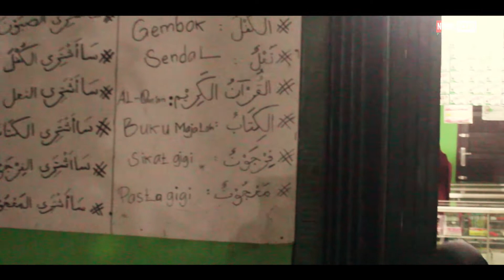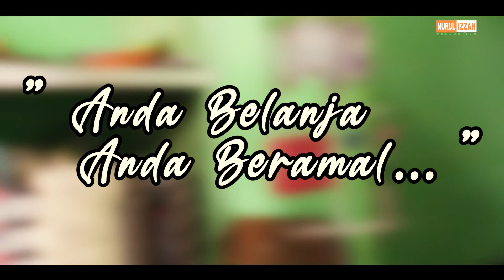KOPERASI NURUL IZZAH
Bismillah...
Assalamualaikum para penggemar setia Channel Ponpes Nurul Izzah, Sudah lama ya Channel kesayangan kita ini menguploas video terbaru nya pasti pada kangen ya...
kali ini Ponpes Nurul Izzah akan mengupload video iklan pendek tentang BELANJA DI KOPERASRI PONPES NURUL IZZAH AJA...